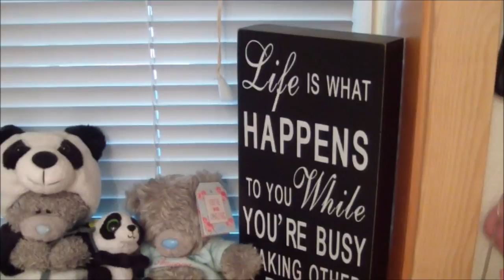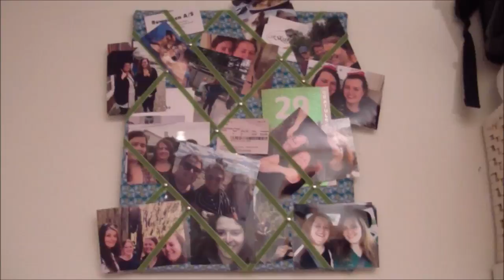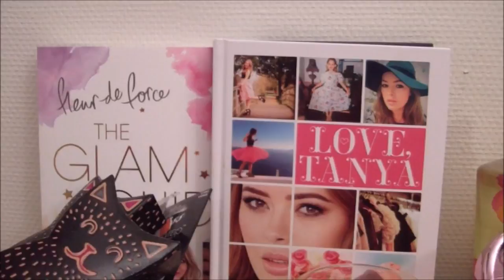Rom for Rom | Soverommet til Pia